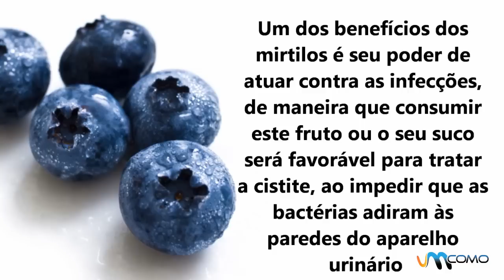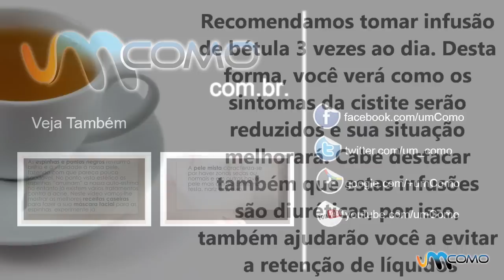Remédios Caseiros para Tratar uma Infecção Urinária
Neste vídeo vamos-lhe mostrar formas naturais para tratar uma infecção urinária, no entanto é aconselhado a ida ao médico para se certificar da gravidade da situação. Assista aqui ao nosso vídeo e diga-nos qual destes remédios resultou melhor consigo ou qual irá experimentar futuramente.